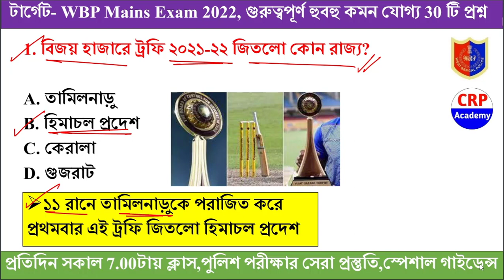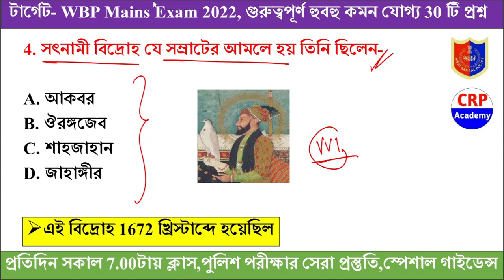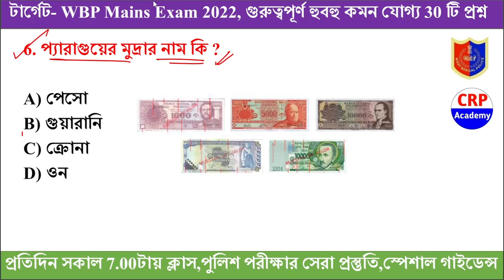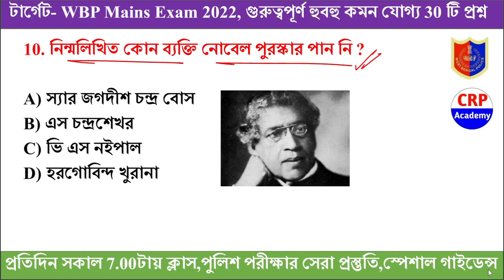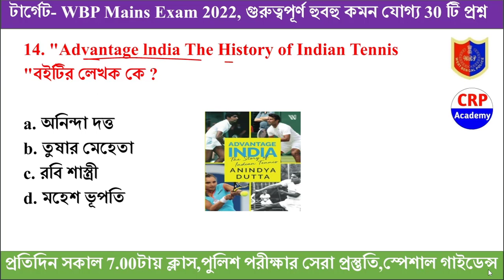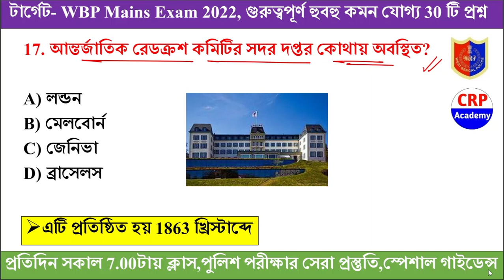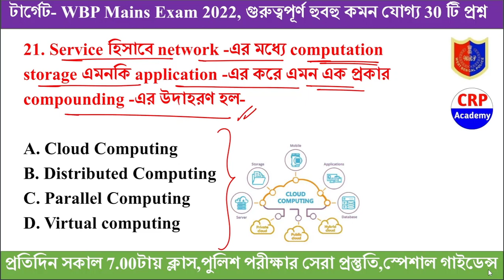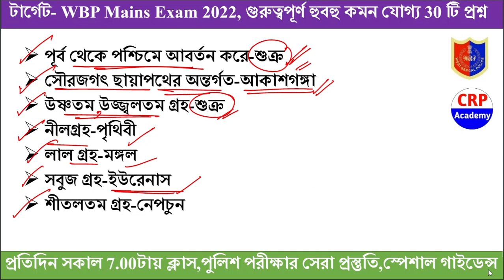TARGET WBP CONSTABLE MAIN Exam GK Practice SET | GK Mock - 01 | 30 Important GK Question